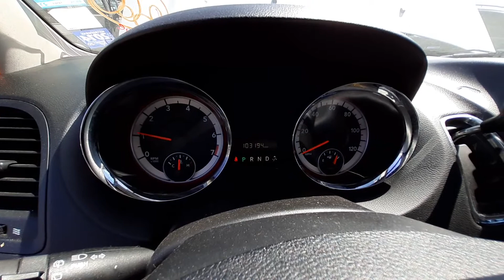U0401B 2014 Dodge Caravan